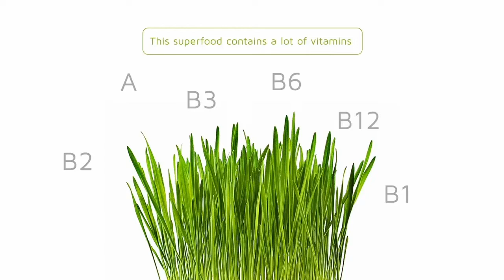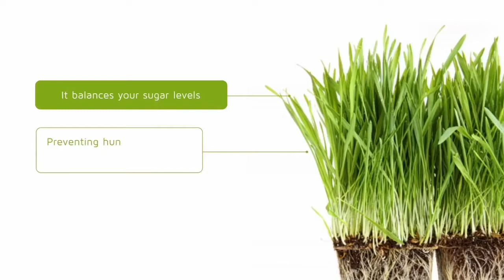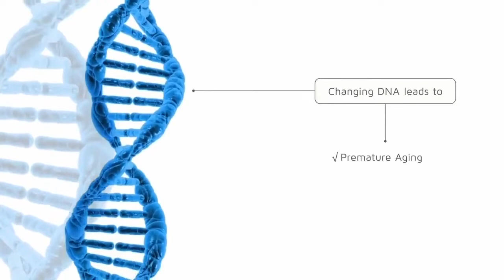Pure Organic Barley Grass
This AMAZING Pure Organic Barley Powdered Drink helps in the treatment and prevention of cancer. It has anti-diabetic content and helps regulate blood pressure and cholesterol level. It helps prevent hypertension and arthritis. Barley is also a source of relief from ulcerative colitis. It strengthens the immune system and regenerates damaged cells and tissues. It promotes agility and has rejuvenating effects on the entire body.

Get your Pure Organic Barley Grass for healthier you. Pm for details and big discount.